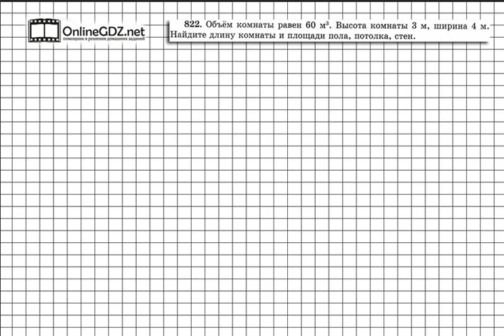Задание № 822 - Математика 5 класс (Виленкин, Жохов)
В задании 822 вам необходимо найти длину комнаты, если известны ее объем, высота и ширина. Все очень просто — вы должны подставить имеющиеся данные в формулу для нахождения объема прямоугольного параллелепипеда и выполнить получившееся уравнение. Чтобы сделать это задание без ошибок, воспользуйтесь нашим видео с решением.